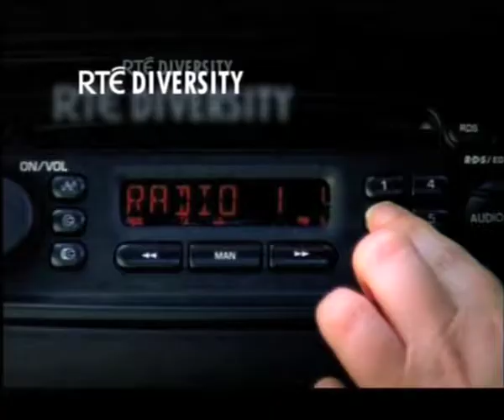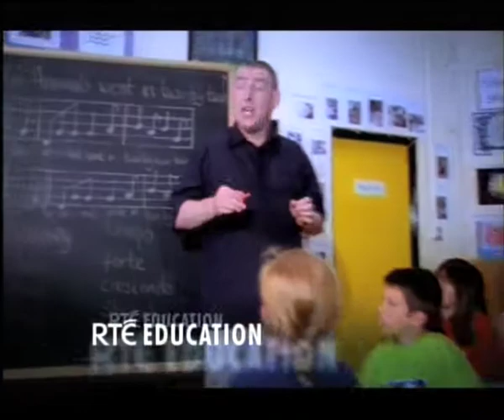PART OF LIFE - RTE1 Composer: LIAM BATES